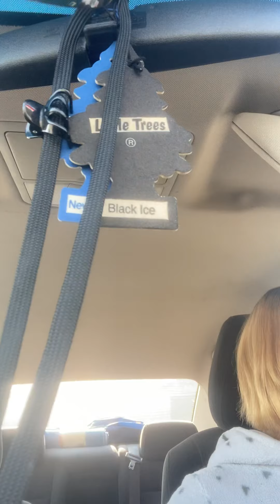Goodmorning🌞Beautiful People🌼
Morning Chit Chat☺️